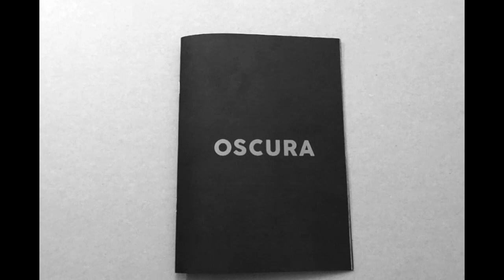OSCURA.photography ISSUE #001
ISSUE #001 - Out Now!
Gabriele Lopez - Marco Marzocchi - Nick Arjolas
limited edition of 75 copies / Indigo print / cyclus offset 140 gsm
Printed in november 2015

#‎zine‬ ‪#‎photography‬ ‪#‎seventyfive‬ ‪#‎copies‬ ‪#‎oscura‬ ‪#‎cyclus‬ ‪#‎140gsm‬